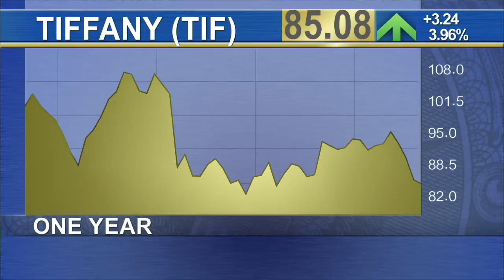Luxury Spending Will Be in Focus Today as Tiffany Reports Earnings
Tiffany (TIF) reports earnings today, giving Wall Street a read on the appetite for luxury goods. Analysts are generally upbeat about Tiffany's results. Shares are down 10% since its last earnings report and down 22% this year. The jeweler has also seen a shakeup in its executive suite, with a new CEO. However, there is concern about tourists pulling back spending particular from China, which has seen its stock market fall 40% since June. Many of Tiffany's customers hold their wealth in stocks and are sensitive to big swings in the stock market. Tiffany's has also been hit by the strengthening U.S. dollar. Analysts expect quarterly sales to total $1 billion, according to Factset, which is down from a year ago. However, same store sales are expected to rise 3.6%.